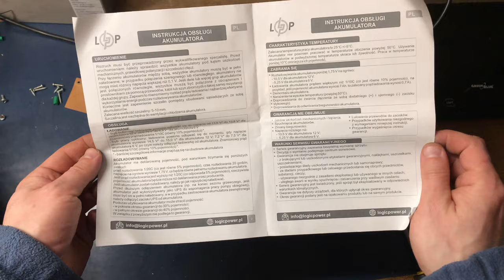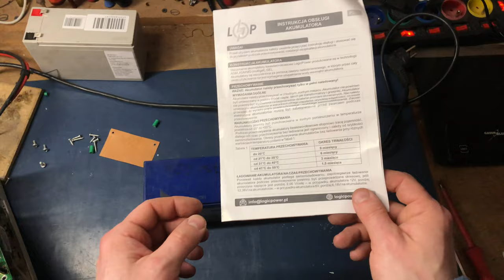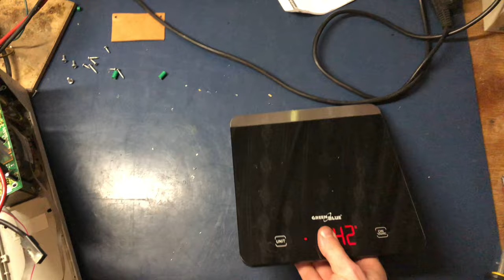Wymiana aku w UPS, Od A do Z krok po kroku. Część 2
W tym odcinku cała procedura wymiany akumulatora w UPS. Pierwszy raz jak wymieniałem a raczej montowałem akumulator do UPSa trwało mi to sporo czasu, więc teraz powinno to iść szybciej ale trzeba troszkę prac przygotowawczych.
Więc w części pierwszej jest przygotowanie UPSa do wymiany akumulatora.

To nie jest instruktaż, proszę nie naśladować. Praca z prądem jest niebezpieczna, również praca z sprężonym powietrzem jest niebezpieczna. Proszę zlecić prace fachowcowi lub osobie przeszkolonej w danej dziedzinie prac naprawczo konserwacyjnych.

Wymiana aku w UPS, Od A do Z krok po kroku. Część 1

A teraz część 2 i lecimy z rozbieraniem urządzenia, na szczęście coś pamiętałem z ostatniej rozbiórki i nie było aż tak problematycznie z wymianą akumulatora, ale nie spodziewałem się ze taśma będzie tak mocno trzymać. Prawdopodobnie jak UPS stał na piecu i dostał ciepła to się to mocno skleiło, więc nie warto trzymać w ciepłym takiego sprzętu, bo również to szkodzi akumulatorowi i skraca to jego „życie”
Ważenie sprzętu nowego to mój nowy nawyk i nie raz coś idzie ciekawego wyłapać. I jest materiał do porównania za kilka lat jak już człowiek nie pamięta kiedy co robił.

Timeline:
0:00 - 5:45 Jak rozebrać UPS a
5:46 - 10:21 Ważenie po demontażu oraz przed montażem